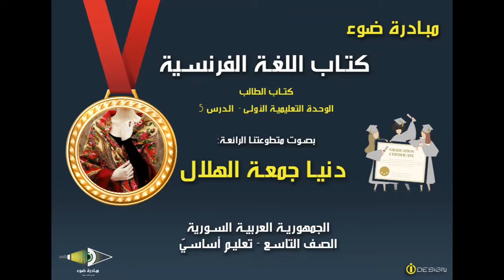7 - الصف التاسع - اللغة الفرنسية - كتاب الطالب - الوحدة 1 - الدرس 5 - من الصفحة 16 إلى الصفحة 17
تقديم مبادرة ضوء  بصوت المتطوعة: دنيا جمعة هلال